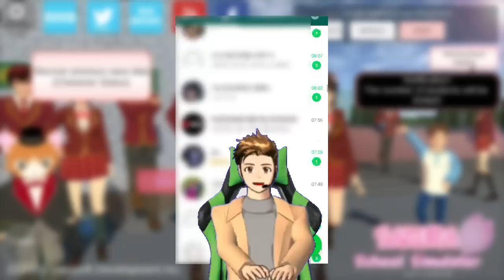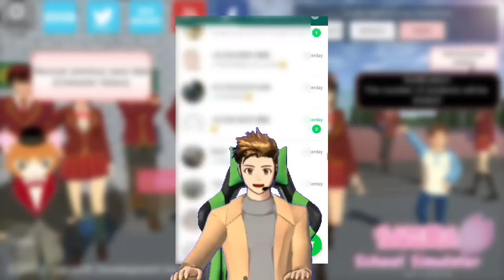UPDATE TERBARU SAKURA BISA BIKIN PROPS YANG DI SAVE HILANG? | SAKURA SCHOOL SIMULATOR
Menjawab pertanyaan darurat dari kalian, apakah jika kita update sakura school simulator ke versi baru maka bangunan dari ptops yang kita bikin akan hilang?
Tonton video ini juga ya sob, REVIEW BANGUNAN MEWAH YANG ADA DI SAKURA SCHOOL SIMULATOR